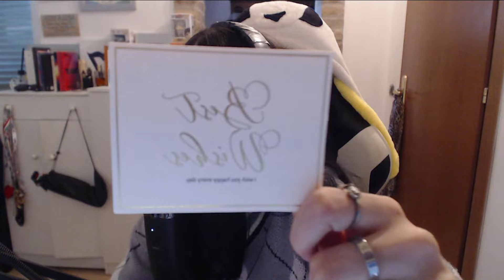MI AVETE REGALATO UNA NINTENDO SWITCH IN LIVE